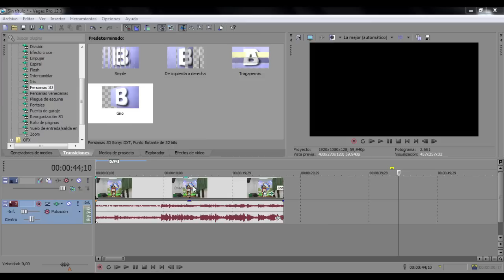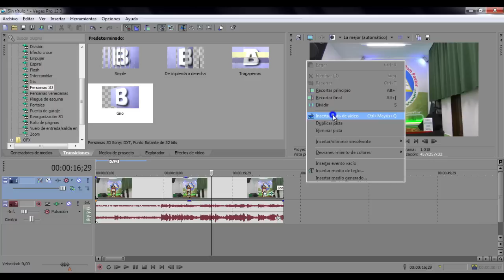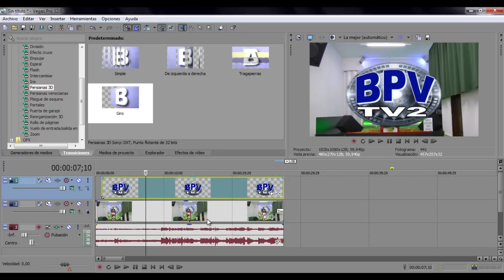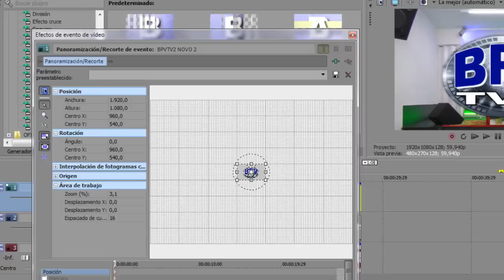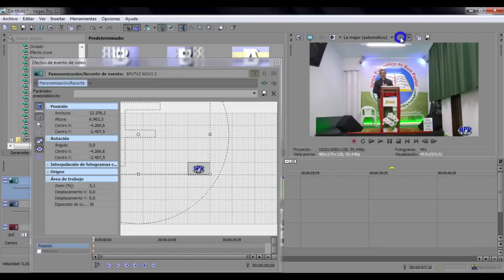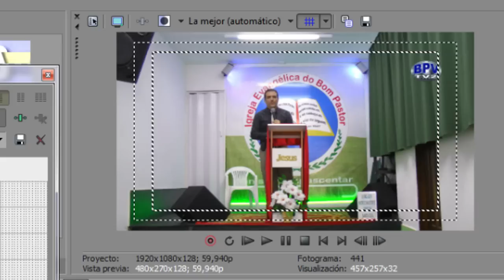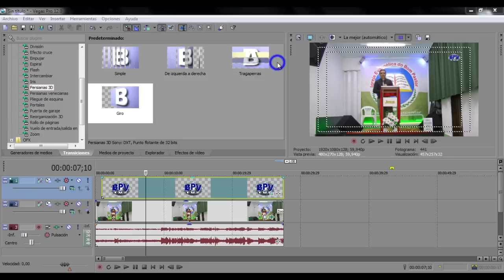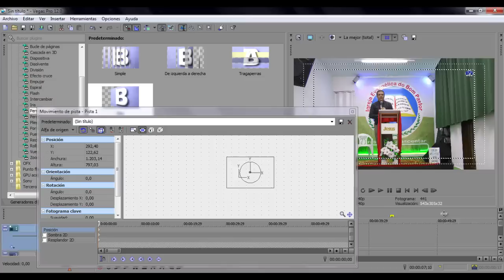Como Colocar sua Logo no Vídeo - Tutoriais Sony Vegas Pro